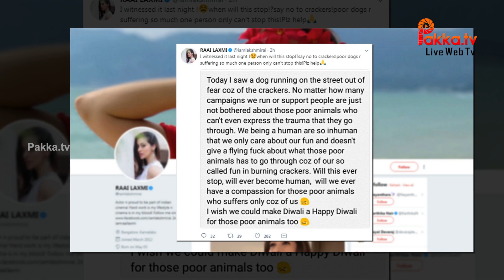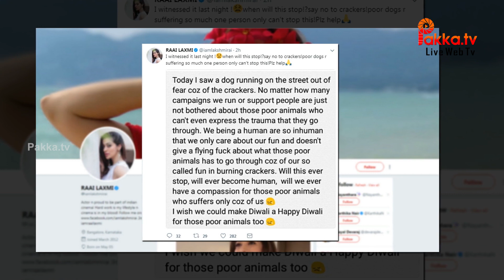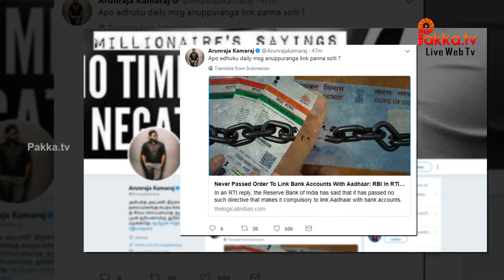Celebrities daily tweets news | 20-10-2017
Celebrities daily tweets news | Celebrities daily tweets | Celebrities twitter video | tamil cinema seithigal
Twitter is an online news and social networking service where users post and interact with messages, "tweets", restricted to 140 characters. Registered users can post tweets, but those who are unregistered can only read them. Users access Twitter through its website interface, SMS or a mobile device app. Twitter Inc. is based in San Francisco, California, United States, and has more than 25 offices around the world.